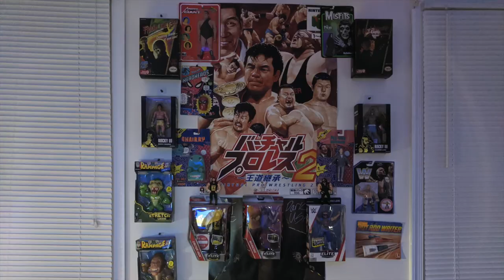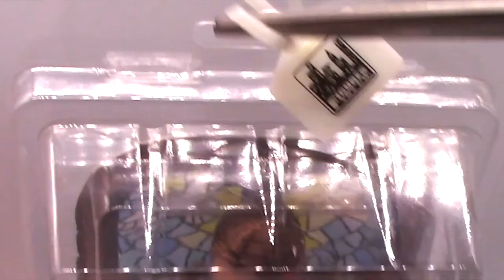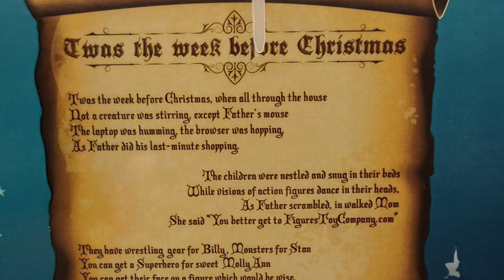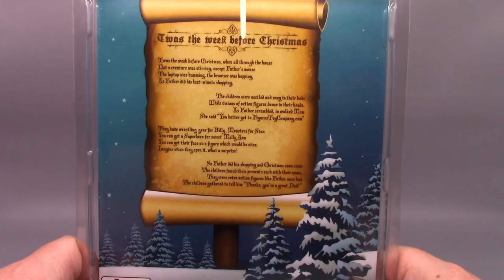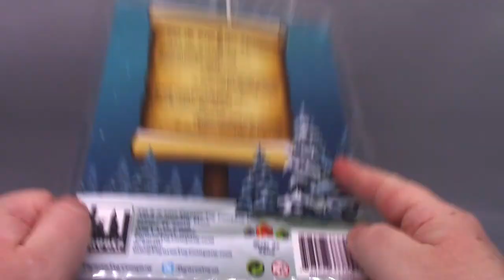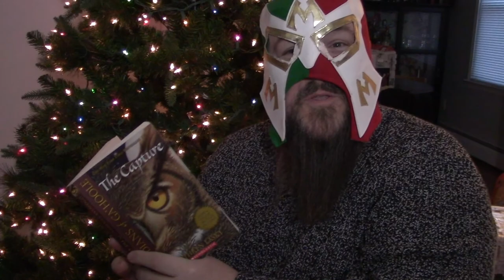MEGO STYLE JESUS AND SANTA BY FIGURES TOY COMPANY - A VERY DAN CLASSIC CHRISTMAS!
I know I told everybody that Mego Cheers was the last episode, but what the heck, let's do a HOLIDAY EXTRAVAGANZA! Short of that, let's review a couple of Christmas themed action figures from Figures Toy Company. Can the uniqueness of these figures make up for their cheapness? Find out right now on a very Dan Classic Christmas! Happy Holidays ,and see you next year on the Dan Classic Show!